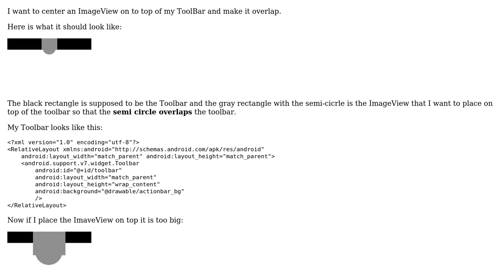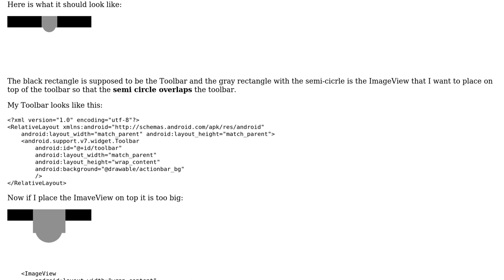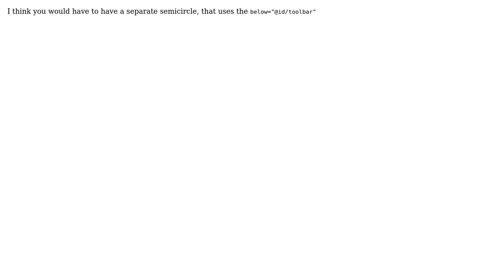Scale ImageView to fit ToolBar with overlap (2 Solutions!!)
Scale ImageView to fit ToolBar with overlap

With thanks & praise to God, and with thanks to the many people who have made this project possible! You are responsible for your own actions.